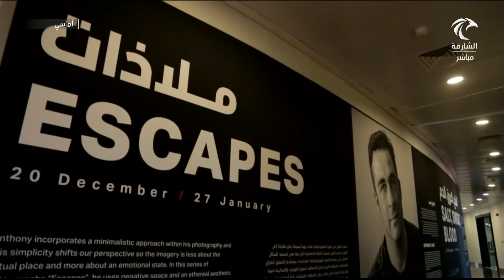برنامج أماسي | أعمال المصور البريطاني أنتوني لامب في معرض اكس للتصوير الفوتوغرافي